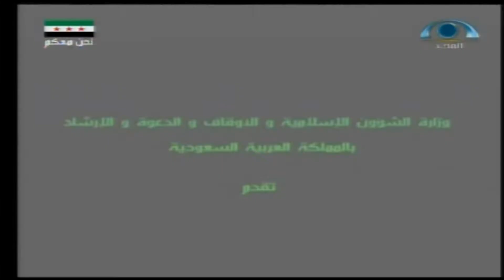أهل الذكر | يوم النحر | شبكة_المجد | قناة المجد العامة..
يوم الإثنين 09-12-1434ه‍ _الموافق 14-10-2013‍م‍
أهل الذكر | يوم النحر..
تقديم:
يوسف العقيل..
يوم النحر..
الضيف: فضيلة الدكتور. علي بن عبد العزيز الشبل..
جميع الحقوق محفوظة.. وزارة الشئون الإسلامية والأوقاف والدعوة والإرشاد.. المملكة العربية السعودية إنتاج 1434ه‍